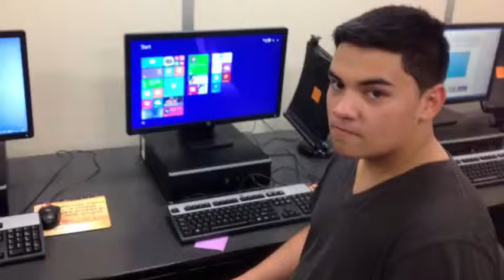Basic Business Technology!